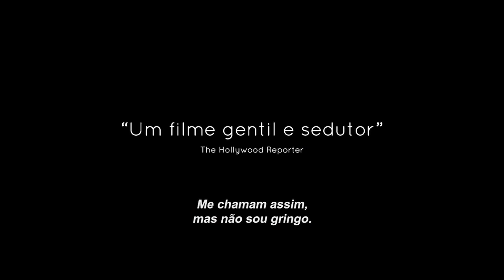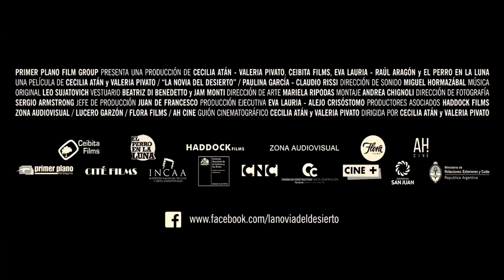A NOIVA DO DESERTO Trailer Brasileiro LEGENDADO Filme (2018)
Teresa (Paulina Garcia) é uma senhora que, ao longo de 20 anos, trabalhou sempre na mesma casa, como empregada doméstica, ajudando a criar os filhos de uma família endinheirada de Buenos Aires. Quando a família decide vender a casa, ela perde o emprego. Chamada para ajudar na preparação de um casamento em uma cidade do interior, ela inicia viagem mas, no caminho, esquece a bolsa dentro do trailer de Gringo (Claudio Rissi), um vendedor ambulante. Após reencontrá-lo, eles iniciam uma jornada em busca da bolsa através das várias paradas que o vendedor teve anteriormente.

A NOIVA DO DESERTO Trailer Brasileiro